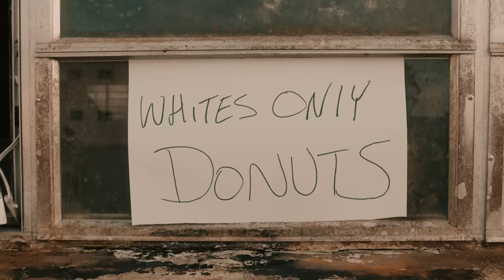Bfb Da Packman - Federal (Official Video)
Bfb Da Packman's official music video for "Federal".

Shot by OShotYoufilmz and @Arod2up
Edited by: OShotYoufilmz